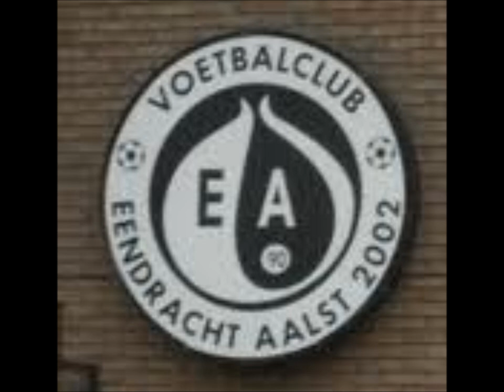beste Eendracht Aalst liekes (liedjes) part 2 2011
aalst carnaval 2012 oilsjt carnaval 2012
iendracht oilsjt 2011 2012 liedjes carnaval liekes liedjes
ajoinen ajuinen